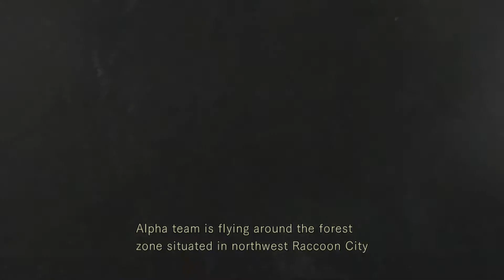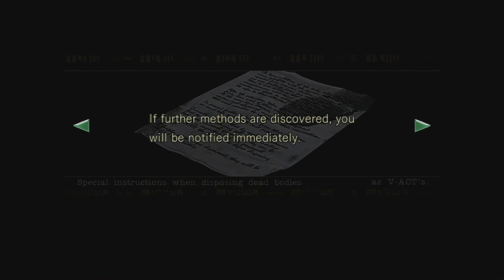Let's Play Resident Evil HD Blind! Part 19 Chris!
In this confusing and mistake filled episode, we begin the horror once again only different. Can we make it through as Chris? Enjoy